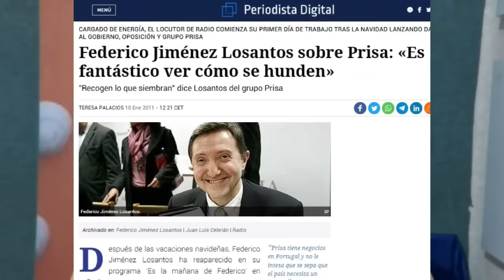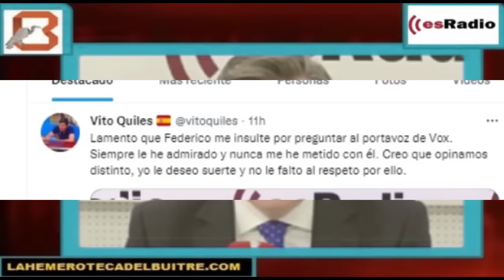Lucha Jiménez Losantos contra 7NN, EDATV y El Toro por Vox: Votante arrepentido, yunques y marqueses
EsRadio / Libertad Digital (pro-Díaz Ayuso) vs 7NN-El Toro TV-EDATV (pro-Vox).